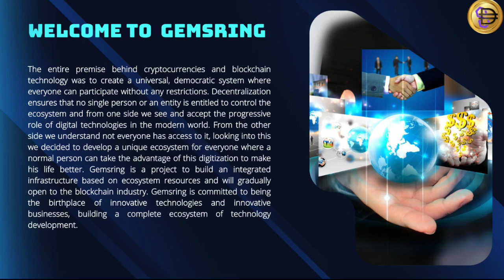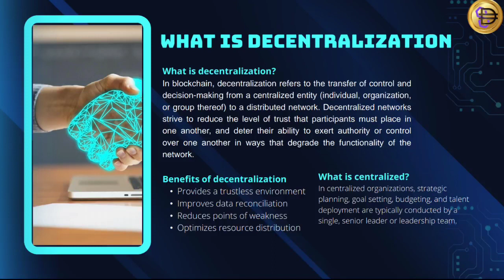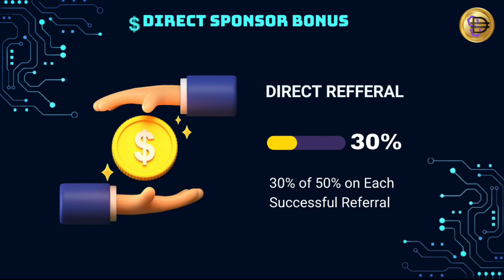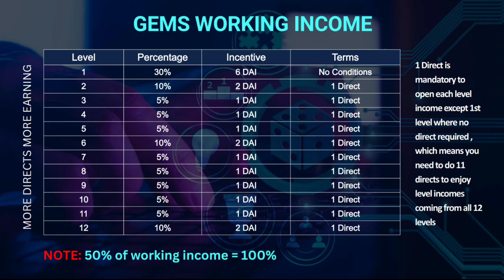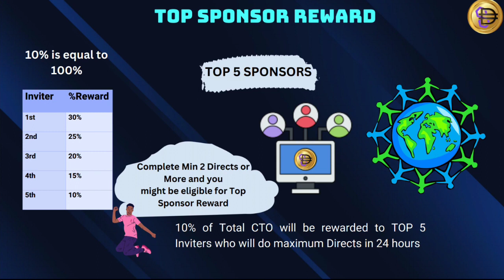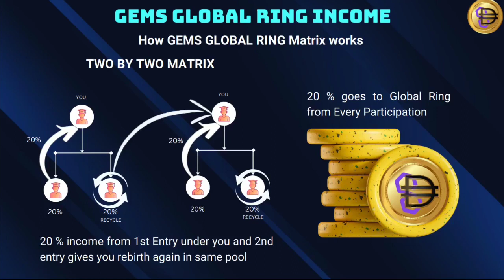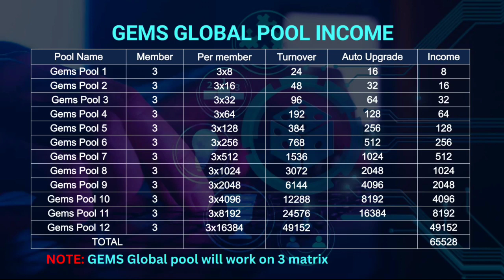GEMSRING FULL BUSINESS PLAN | GEMSRING PLAN IN HINDI | NEW MLM PLAN LAUNCH TODAY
*GEMSRING*
🔷 𝐄𝐚𝐫𝐧 𝐔𝐧𝐥𝐢𝐦𝐢𝐭𝐞𝐝 *DAI*
      *INCOME DISTRIBUTION*
WORKING INCOME=50%              GLOBAL RING INCOME=20%
GLOBAL POOL INCOME=20%
1st -  30%
2nd -10%
3rd -  05%
4th -  05%
5th -  05%
6th -. 10%
7th -  05%
8th -  05%
9th.-. 05%
10th-  05%.                                             11th -  05%                                             12th -. 10%.                                     🤝🤝🤝🤝😊🫂🫂🫂
    *REFFERAL LINK*:
☝️𝐜𝐨𝐩𝐲 /𝐋𝐢𝐧𝐤  𝐎𝐩𝐞𝐧 👉𝐭𝐫𝐮𝐬𝐭 𝐰𝐚𝐥𝐥𝐞𝐭  𝐃𝐚𝐩𝐩 𝘀𝗲𝗮𝗿𝗰𝗵 𝐉𝐎𝐈𝐍 𝐍𝐨𝐰
𝐂𝐚𝐥𝐥/ *WHATSAPP* :

 *FOLLOW US*

2 *INSTAGRAM LINK*

3 *FACEBOOK LINK*

4 *TELEGRAM LINK*